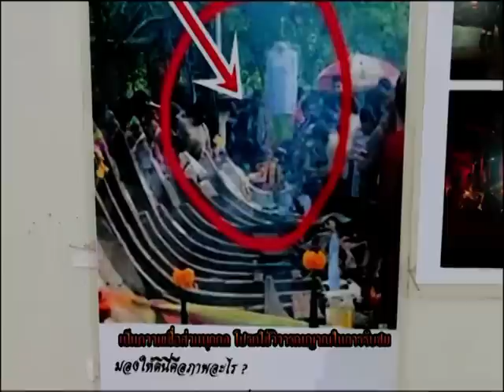รายการบันทึกลึกลับ " เรือแม่ย่า " | 19/09/58 | EP 2/3